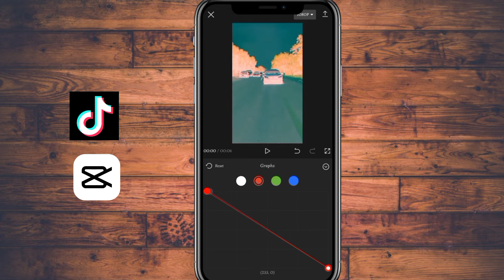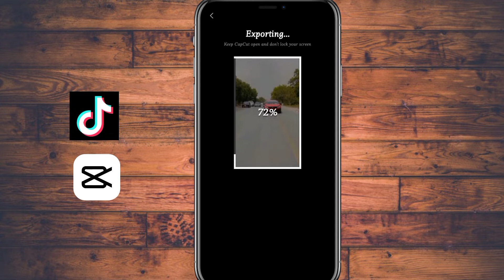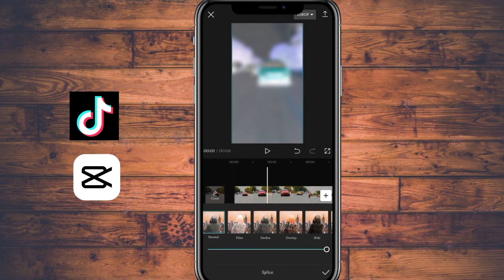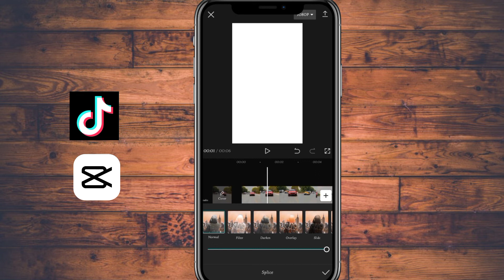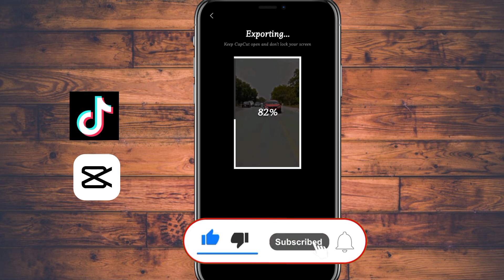HDR Effect In Capcut 🔥 Tutorial Step by Step 🥵 Capcut Editing By Fakhir Official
ASSUMLAMULIKUM

Follow on different platform

here's a Facebook account.